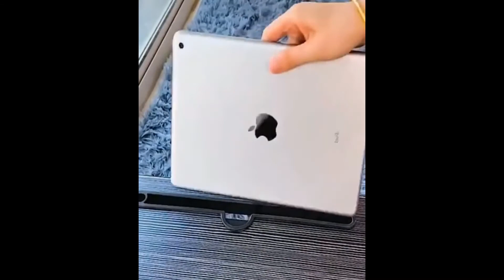Amazon New Unique Kitchen Products | Amazon Space Saving Kitchen Organisers